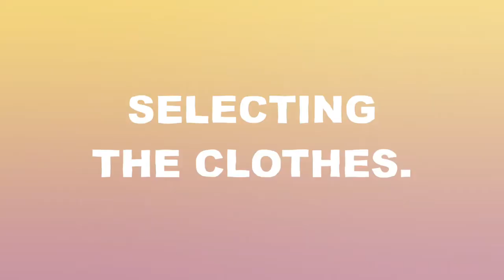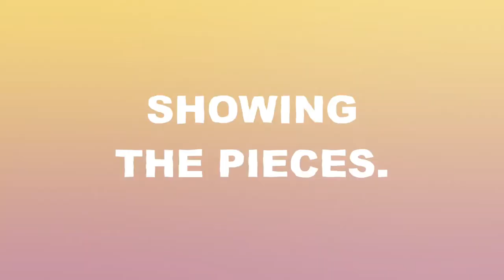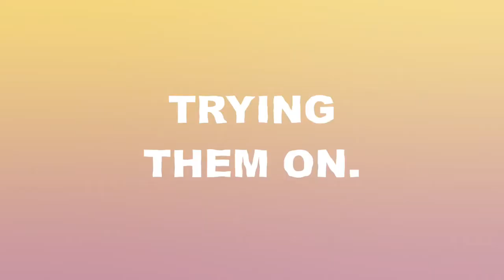STYLE SWAP | Melix ( Deleted Marzia Video )